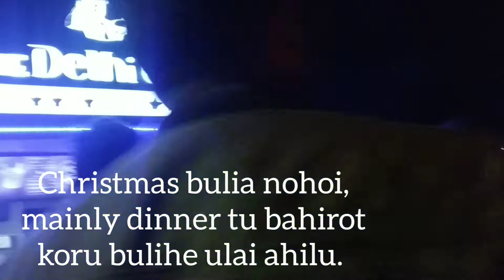CHRISTMAS EVENING OUT|| WITH SISTER|| LET'S ENJOY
Self Videography

WELL SPENT EVENING. ENJOYED WITH SISTER...

Keep Supporting...